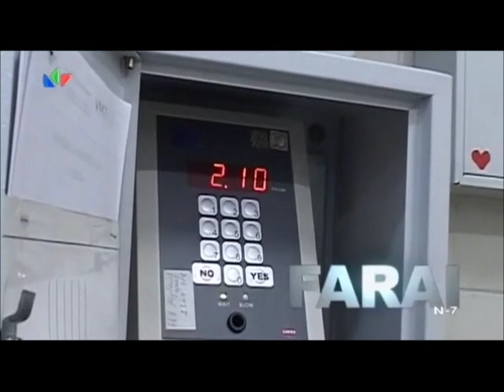Alytus - Putinai ( Farai 2012 )